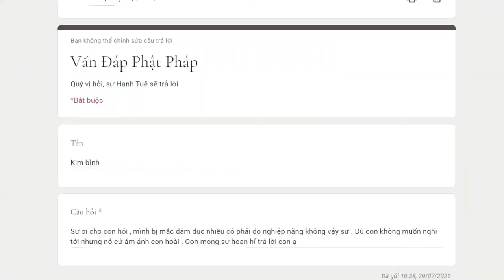836. Dâm dục nhiều có phải nghiệp nặng không?